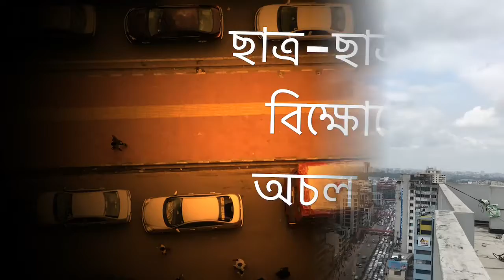বিক্ষোভে অচল ঢাকা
Student protest